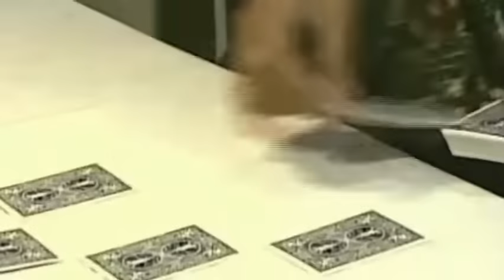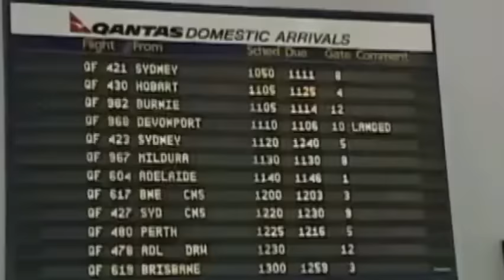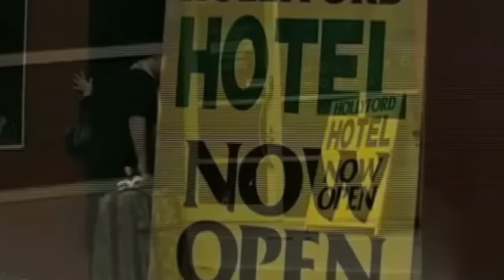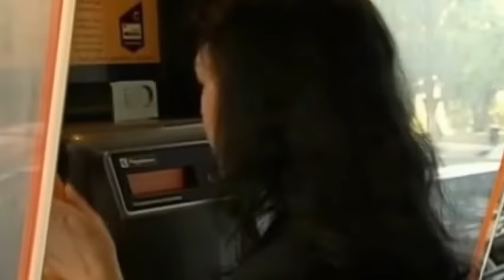GMA Telesine Specials | Minsan Kang Naging Akin | 1997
Sunshine Cruz stars in her mellow drama TV film "MINSAN KANG NAGING AKIN" on GMA Telesine Specials. This was originally aired on GMA in May 1997 and its taped situationally in the Philippines and Australia.

Casts:
Sunshine Cruz as Analyn
Miya Nolasco as Aileen
Rochelle Barrameda as Janette
Gloria Diaz as Carla Villegas
Odette Khan
Tonton Gutierrez
Caroline Asler
Mark Broadhurst
Ryan Ward
Lumen Medrano